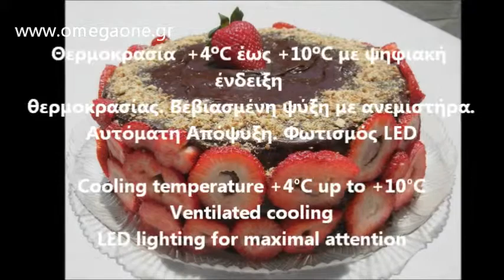Ψυχόμενη Βιτρίνα Γλυκών και Τροφίμων, DOLCE Curved Glass Counter Top Display Fridge